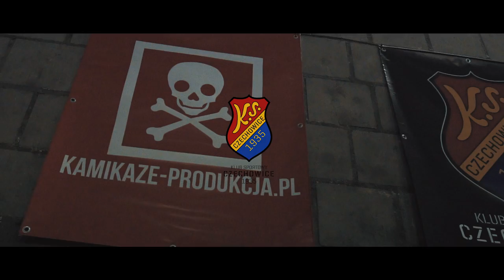Kamikaze Cup I - Waleczne serca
Relacja z pierwszej edycji turnieju Kamikaze Cup.
Organizowanego przez Maćka Skupińskiego, legendę
Polskiego muaythai z delikatną pomocą firmy Kamikaze Produkcja.

organizatorzy:
Serafin Muaythai k.s. Czechowice - Maciej Skupiński
Kamikaze Produkcja

Wsparcie:
Street Autonomy
Banita Wear
Toksyna Clothing
Luk Trans